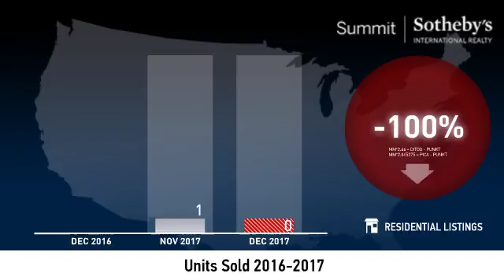Aerie - Single Family Home - January 2017 Real Estate Market Update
Real estate is local, which is why we offer you current and historical data from our local Park City MLS to produce detailed, highly visual and easy to interpret videos that clearly demonstrate market trends for Aerie - Single Family Home.